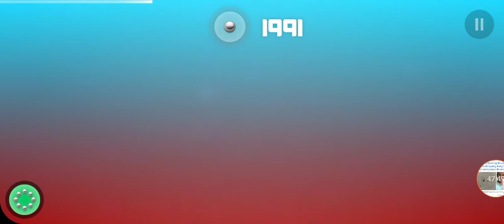Smash hit KO Pack 2.0 full gameplay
For @KasparsBarissGames , @sweetraritymadness5066 , @StellaMoonflare , @inumaki_tunaa10 , @princessflurryheart8860 , @DARKSHADOWGAMING2008 , @danmg2103 , @NinjaRhynoc117 , @shadowthehazbinhedgehog6924 , @shafiqhafizicoppertop8842 , @NoMoreHandles